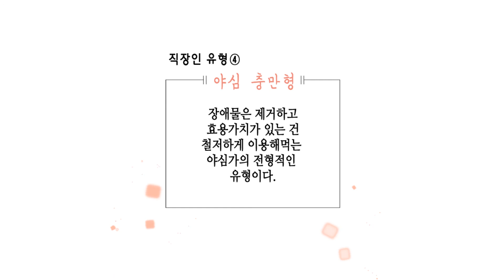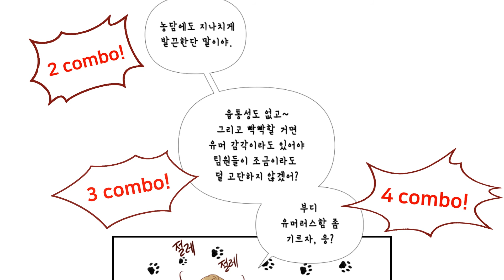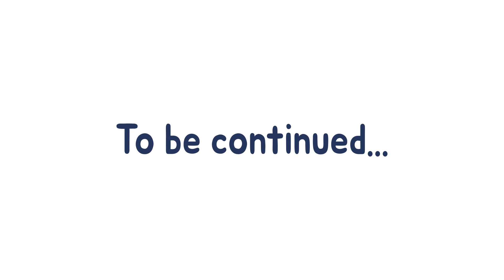[24분의 1 로맨스] 1화-② 흔한 대기업의 직장인 유형 /직장 내 다양한 인간 군상 총정리/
앵무새형, 묵묵 열심형, 멘탈갑형, 야심 충만형…
직장 내 다양한 유형의 사람들.
그들을 하나하나 살펴보자!

우린 바디 체인지로 찐하게 썸타는 사이?!
[24분의 1 로맨스]
매주 목요일 카카오페이지에서 인기 연재 중!

▷▶ 구독자분들을 위해 앞으로도 더 맛난 웹툰맛집이 되겠습니다 :)